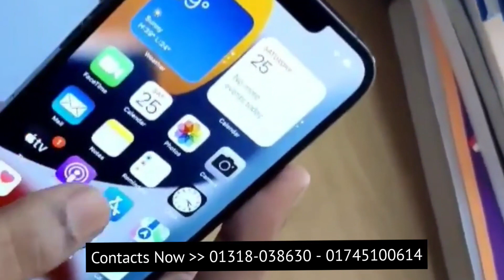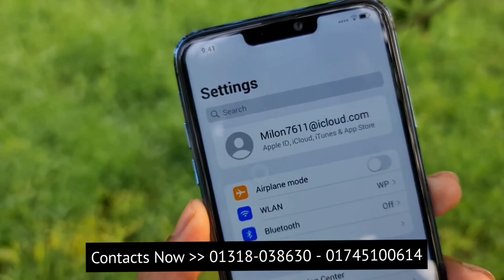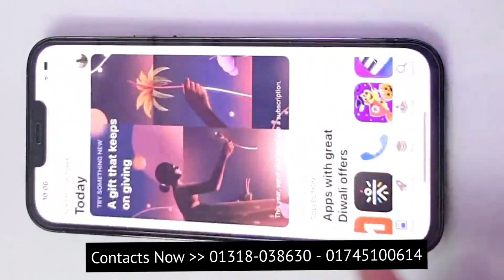বিশেষ মূল্য ছাড়ে আকর্ষণীয় অফারে আপনার স্বপ্ন পূরণ করুন iPhone 13 Pro Max Dubai copy Bangla review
একেবারে সস্তায় আপনার স্বপ্ন পূরণ করুন যেকোনো ধরনের মোবাইল কিনুন আমাদের কাছ থেকে অনেক কম দামে অনেক লো প্রাইজের লোরেঞ্জো কিন্তু আপনারা আমাদের কাছ থেকে আপনার পছন্দের ফোনগুলো কিনতে পারবেন